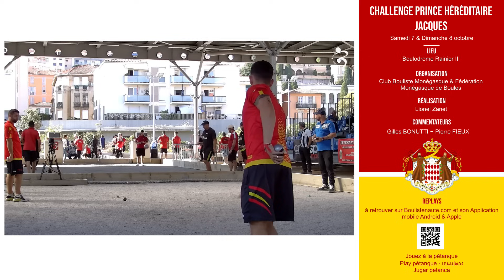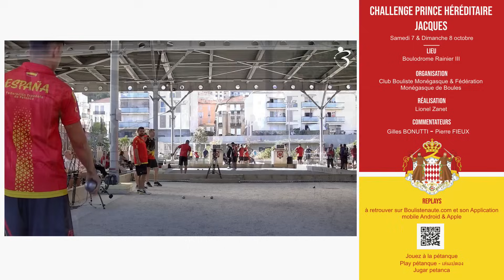ESPAGNE très offensive face à la BELGIQUE 4e Tour : Doublettes pétanque - Monaco 2023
Jesus ESCACHO-ALARCON et Sergio RODRIGUEZ (Espagne) face à Fabrice UYTTERHOEVEN et Mickaël MASUY (Belgique)

Boulodrome Prince RAINIER III
Espace Saint Antoine
Cap-d'Ail / Monaco

7 & 8 octobre 2023

Dix équipes nationales, dix équipes monégasques, les champions des Alpes-Maritimes ainsi que 38 équipes homogènes Club sélectionnées par l'organisation.